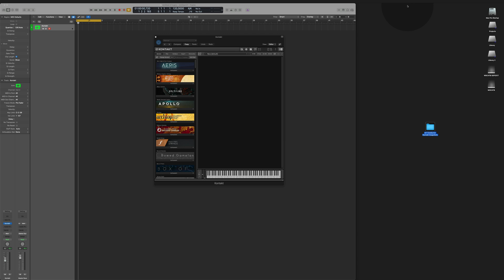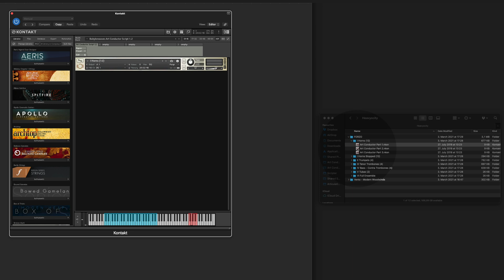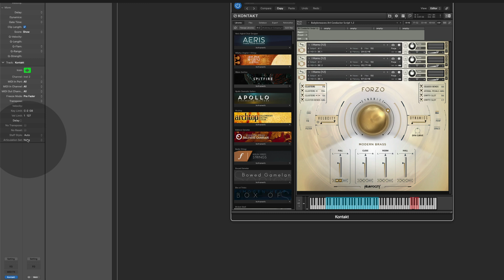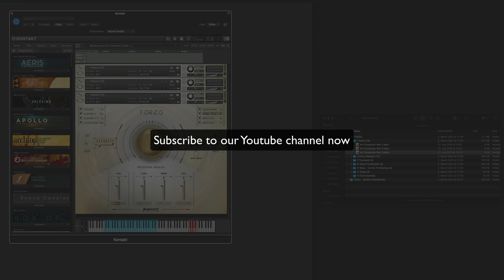Set up Kontakt Snapshot Instruments and Art Conductor in Logic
This video explains how you set up libraries using Kontakt Snapshot Instruments and Articulation Sets in Logic.

00:00 - Overview
00:21 - Basic Snapshot Instrument
01:30 - Combined Snapshot Instruments
04:05 - Subscribe